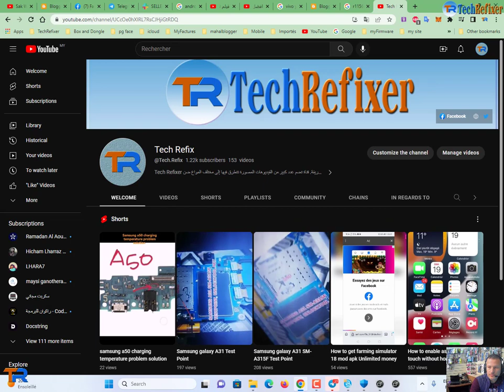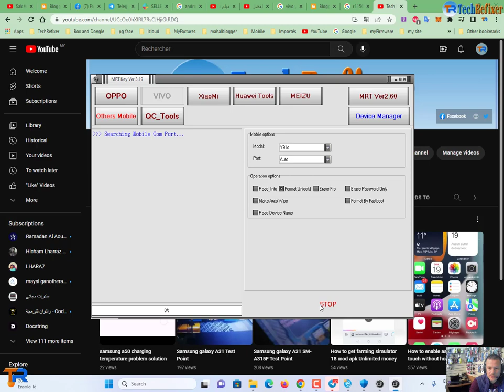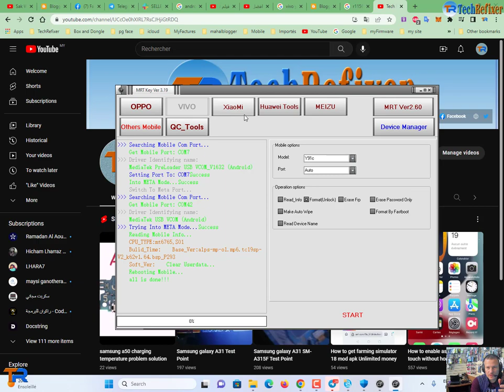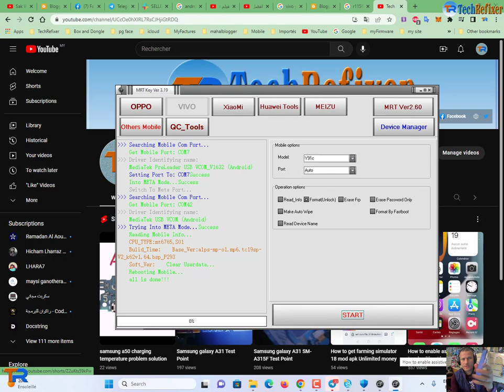Vivo 1820 (Y91i,Y91c) Pattern Unlock One Click MRT/ One Click Unlock No Error/FRP bypass Easy